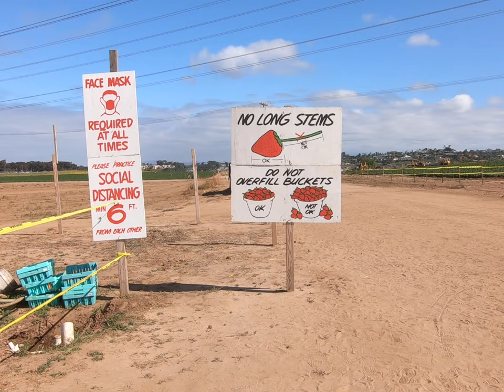Strawberry Fields Forever